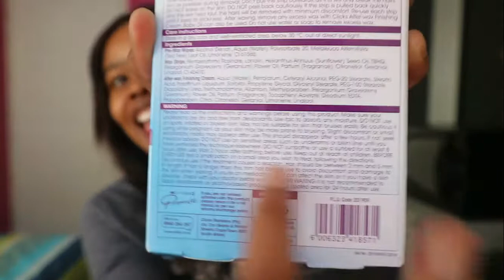STORYTIME: I TRIED WAXING FOR THE FIRST TIME !!!!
Hey Friends!!
 Thank you for coming through to my channel once again!
In today's video, I share with you a storytime of when i tried waxing for the first time.  I do hope that you enjoy this vlog :)!